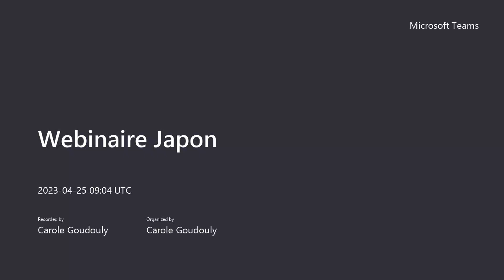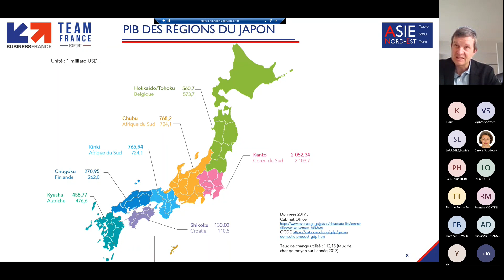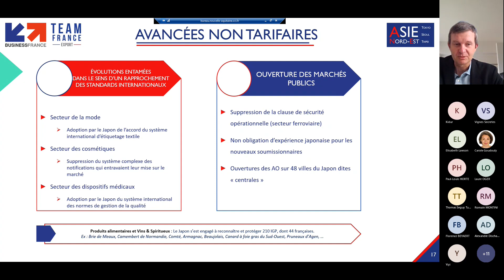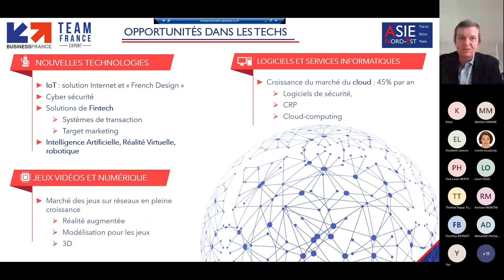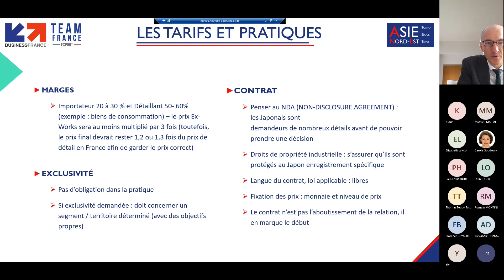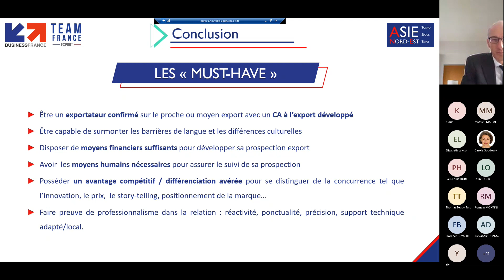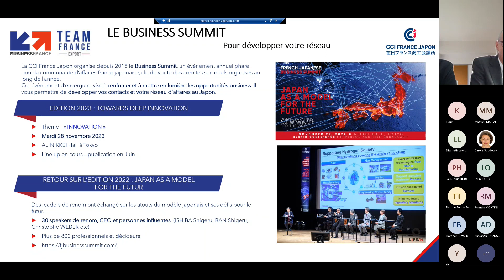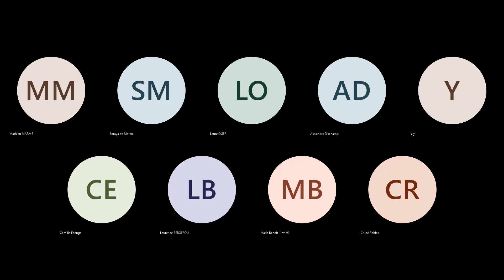Replay Webinaire - Le Japon, votre tremplin pour l'Asie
(Re)découvrez le webinaire proposé par la CCI Nouvelle-Aquitaine.

Vous êtes intéressé par l'Asie et plus particulièrement le marché japonais ? Bertrand Vélon, Directeur de Zone Adjoint Business France au Japon et Nicolas Bonnardel, Directeur Général de la CCI France-Japon présentent les avantages d'exporter dans un pays solvable avec des niveaux de prix élevés.